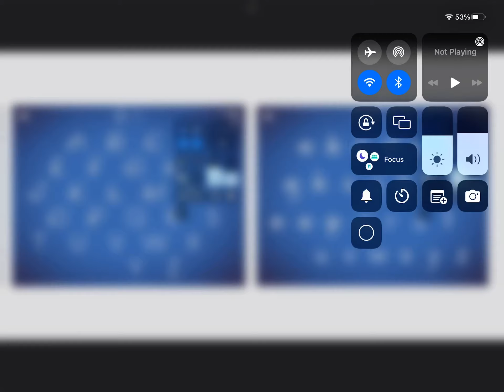LetterSchool Zaner-Bloser Style Uppercase vs Lowercase Letters Qq-Uu (Level 1)